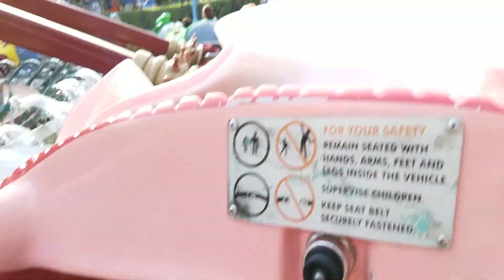Giddy Rides Dumbo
Gideon takes a whirl on Dumbo.  I accidentally bump the record button and turn the video off abruptly without realizing it.